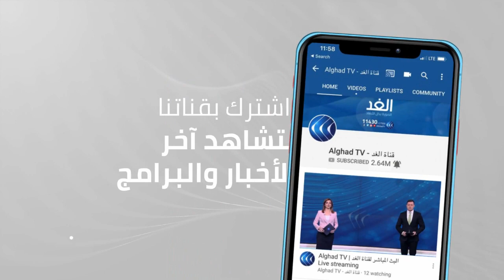محكمة فلسطينية تقضي ببطلان وعد بلفور لانتهاكه قواعد القانون الدولي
قضت محكمة بداية نابلس ببطلان وعد بلفور لانتهاكه قواعد القانون الدولي.

وانعقدت المحكمة للنطق بالحكم في دعوى ضد الحكومة البريطانية لتحميلها المسئولية عن الآثار المترتبة على وعد بلفور.

المزيد من التفاصيل مع مراسل الغد خالد بدير.